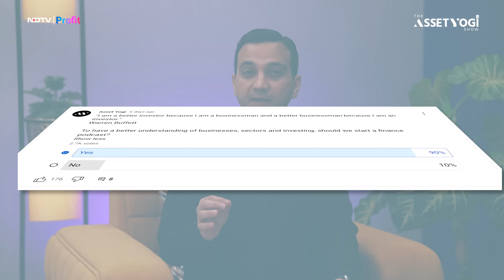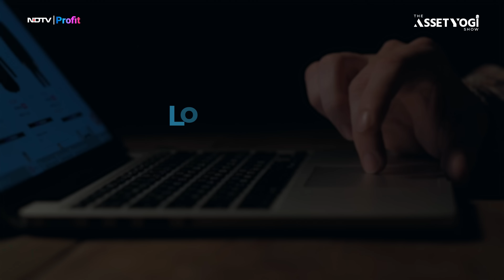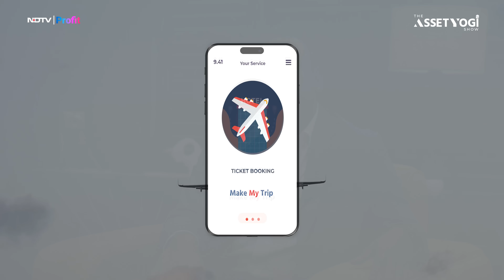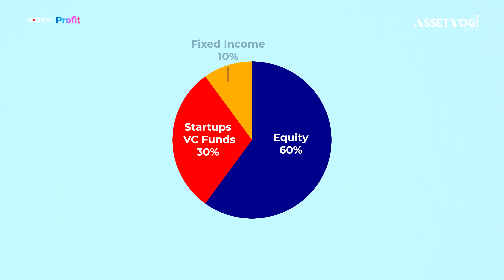How He Makes ₹1,000 CRORES Per Year and Invests? - The AssetYogi Show #13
From two failed startups to making Berkshire Hathaway Group as the first client- listen to the extraordinary journey of Arun Balakrishnan, who built a global services company in insurance sector with an annual turnover of ₹1,000 crores.

In this video, we’ll talk about Arun Balakrishnan’s:
• Entrepreneurial Journey
• Highs & Lows in Businesses
• Business Revenue & Profit Growth
• Personal Finance
• Investing Journey
• Financial Lessons
• Future Goals

0:00 Introduction
02:14 Start of Entrepreneurial Journey
03:03  Arun's Early Career and Experience with Failed Startups
07:39 Opportunity with Berkshire Hathaway
09:22 Starting of Xceedance and Initial Success
11:19 Important Insights
13:00 Growth Story
16:39 Strategic Decisions
21:55 Lessons Learned and Advice for Entrepreneurs
23:00 Personal Finance
26:35 Conclusion and Final Thoughts

Arun Balakrishnan has dedicated his professional journey to entrepreneurship and leadership, amassing over 15 years of experience in initiating and managing start-ups within the insurance sector.
Arun's entrepreneurship journey began with the establishment of an online insurance aggregation start-up in India, laying the groundwork for subsequent endeavors. Notably, he assumed the role of CEO for Berkshire Hathaway India, overseeing the launch of Indian insurance operations until Berkshire Hathaway's departure from the Indian market in 2013. Viewing this transition as an opportunity for deeper industry immersion, Arun, alongside two former Berkshire colleagues, co-founded Xceedance in 2013.
Beyond his responsibilities at Xceedance, Arun actively engages in startup investments, both as an angel investor and as a limited partner in various venture capital firms.
A graduate in nautical sciences, Arun furthered his education by earning a master's degree in business administration from the Indian Institute of Management in Ahmedabad.